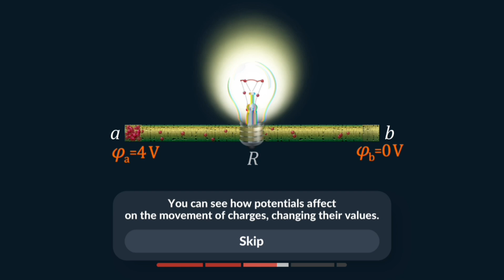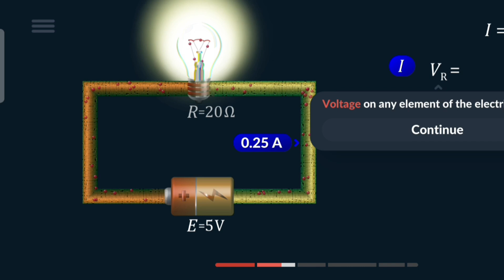electric circuit run animation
bolb test in running animation